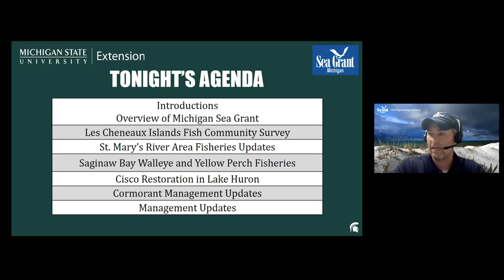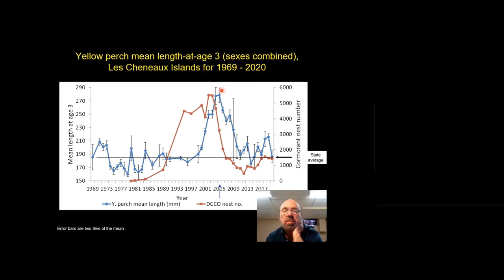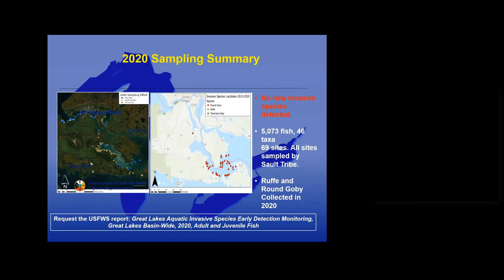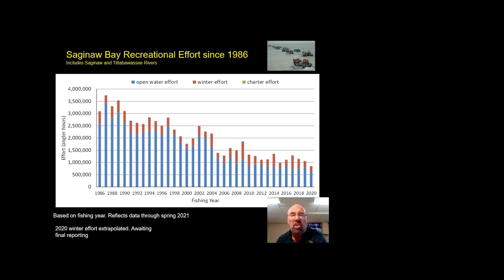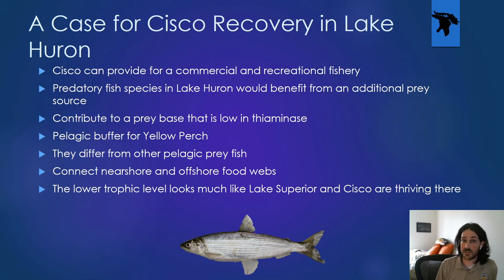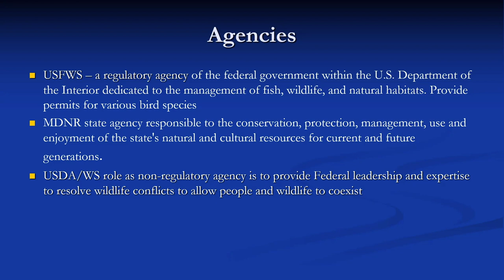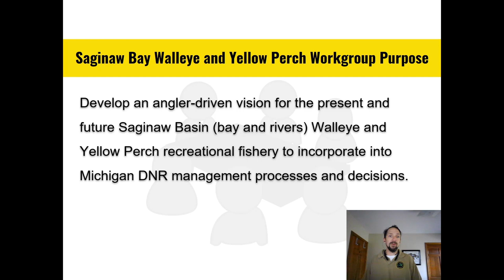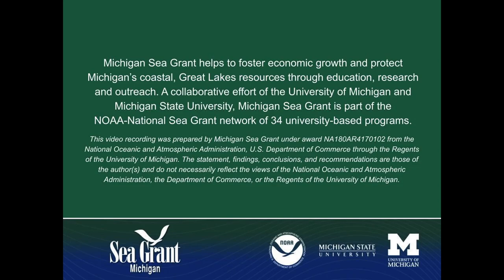2021 Lake Huron Nearshore Fisheries Workshop